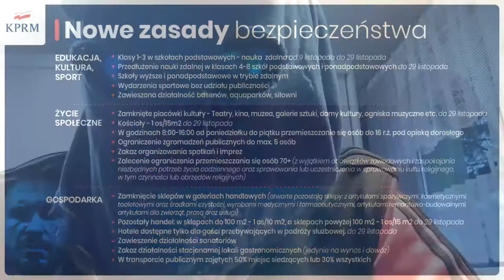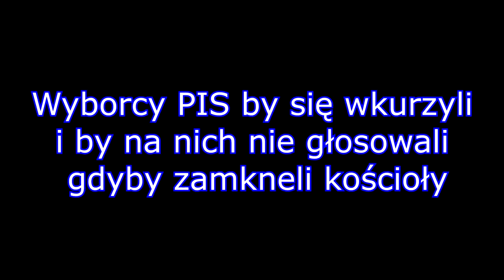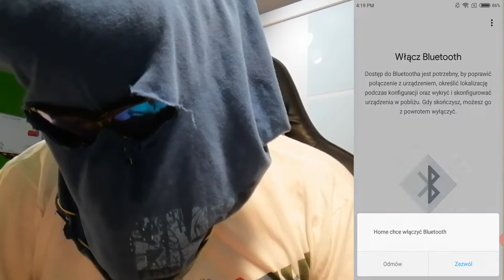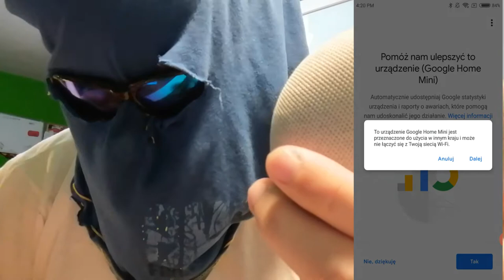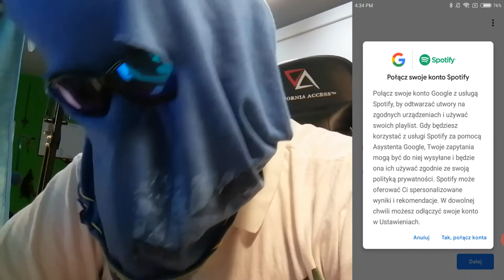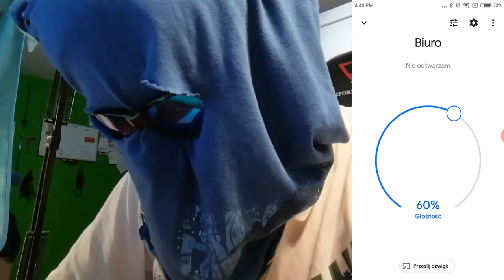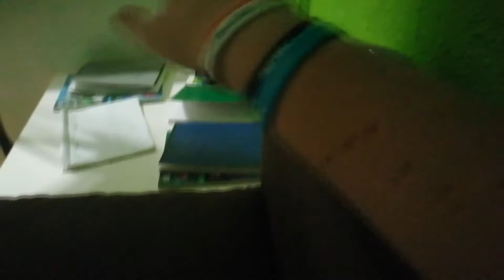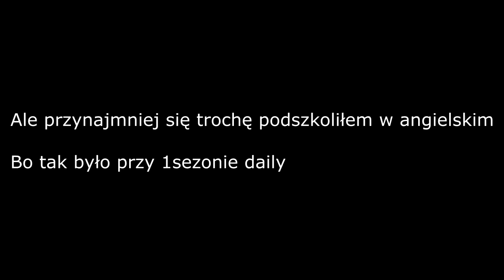Mój nowy asystent głosowy, czyli Google Home Mini | DAILY VLOG S02E04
jd

Niniejszy materiał powstał w ramach serialu "xyz" Wszystkie elementy tj. fabuła, postaci, scenariusz, sformułowania, wydarzenia w nim przedstawione są wyreżyserowane i nie mają żadnego związku z rzeczywistością. Bohaterowie biorący udział w materiałach są aktorami. Pozdro.